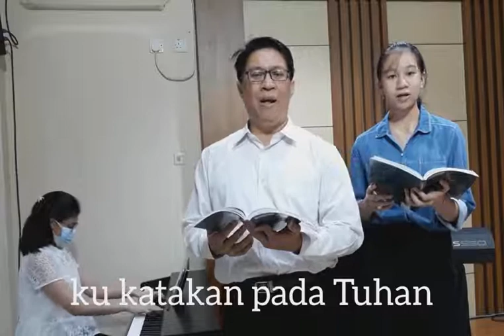KRI No. 221 "Kelak ‘Ku Lihat Wajah-Nya"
Kidung Rohani Injili No. 221
"Kelak ‘Ku Lihat Wajah-Nya"

Fanny J. Crosby
George C. Stebbins

Do=F 3/4

1.
Bila waktunya tibalah, ‘kutinggalkan dunia fana.

Amat gemarlah hatiku, aku berjumpa Tuhanku.

Kelak ‘ku lihat wajah-Nya, ‘ku bersuka di dalam Dia,

‘Kukatakan pada Tuhan, ‘ku s’lamat kar’na anugrah.

2.
Bila waktunya tibalah, rumahku ini robohlah.

Hanyalah satu yang tentu, aku k’lak masuk rumahku.

3.
Bila waktunya tibalah, pelitaku t’rang berseri.

Pintu surga terbukalah, ke dalamnya ‘kumasuki.

Penyanyi:
Pdt Amin Khouw dan Fide

Pianis:
Filia

20210809